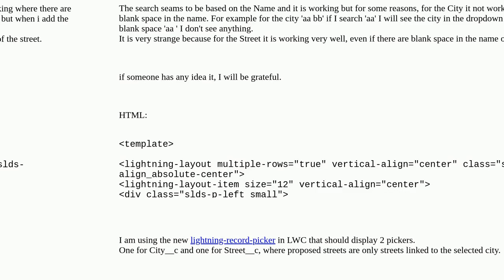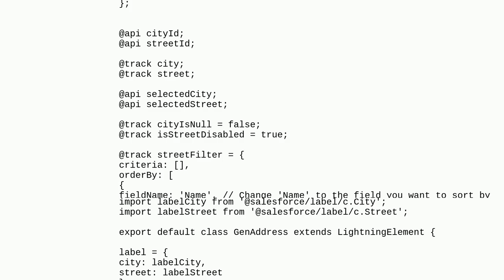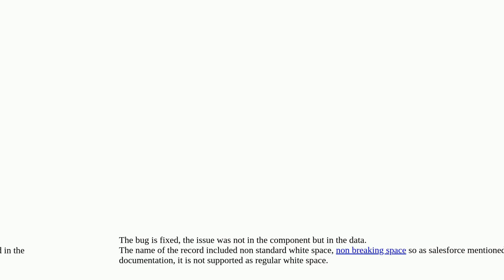Salesforce: lightning-record-picker search logic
lightning-record-picker search logic

A special thanks goes out to the community

  js lightning-web-components